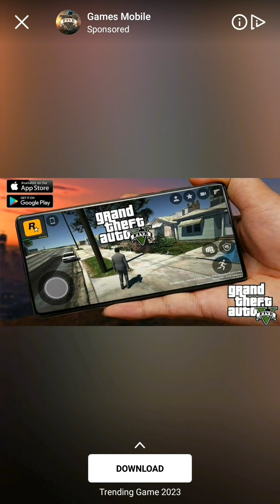Stone Grass Gameplay - Ep 1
Enjoy making things look nice and neat? Then you’ll be blown away by Stone Grass—the most satisfying lawn mower game where your main goal is to cut grass to make lawns look perfect! Only three things matter in this grass-cutting game: you, a neat lawn, and the grass that stands between. Take your lawnmower for a ride, cut grass, and become the master of the grass-cutting craft in one of the best lawn mower games. Let’s get mowing!

BECOME A TYCOON

Stone Grass isn’t just another relaxing grass-cutting game—it’s one of the best idle tycoon games! In it, you can build a whole empire just by mowing grass. The rules of this lawn mower simulator are simple: you make green by mowing green. Be the one to create the most thriving harvest business in the history of all idle tycoon games!

UPGRADE YOUR STATS

Stone Grass follows the logic of upgrade games, meaning that to get the most fun out of this idle game, you’ll need to constantly improve your skills and stats. Upgrade your equipment, increase your speed and capacity, and most importantly, cut grass—and you’ll soon start reaping the harvest of your grass-cutting craft!